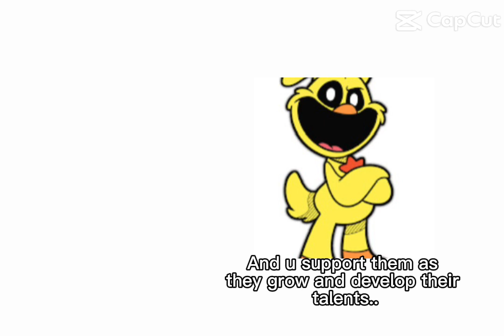Can people make mistakes?